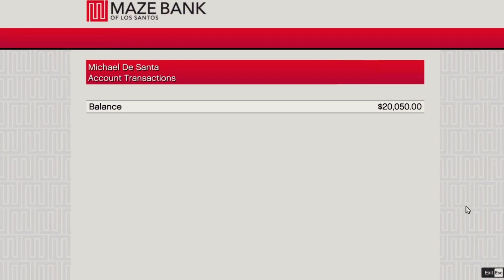FIRST DAY IN BIG CITY | GTA 5 GAMEPLAY | CROWN WORLD | #1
Gta 5
gta 6
gta 6 trailer breakdown
gta vi
grand theft auto
Gta v
techno gamerz
gta 5 first time Play
gta 5 gaming